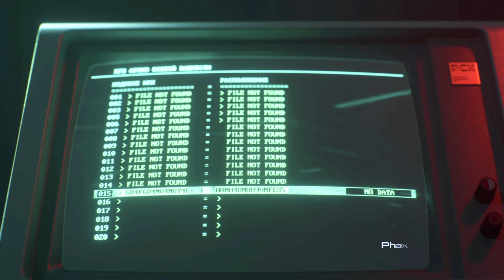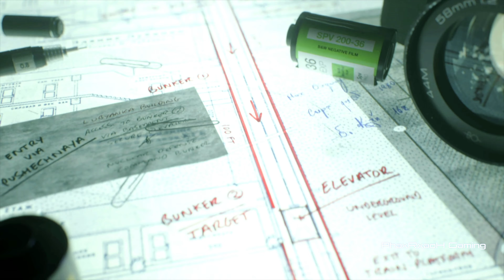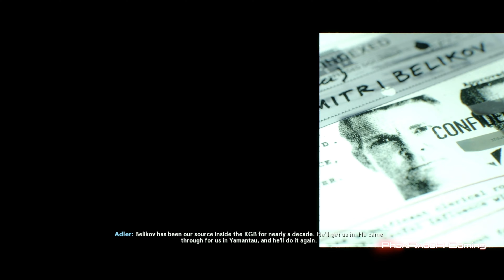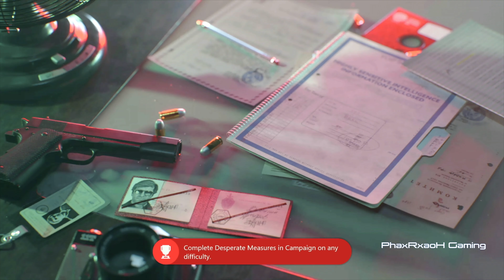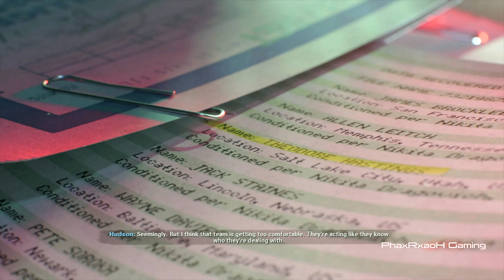COD "Cold War" Campaign (Part 4) *4K*